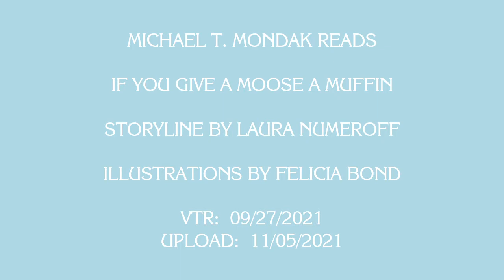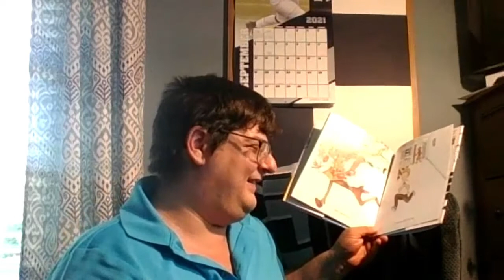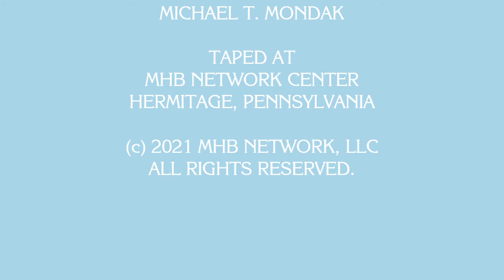Michael T. Mondak Reads If You Give a Moose a Muffin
I give the children a lesson on cause and effect as I read If You Give a Moose a Muffin to them!